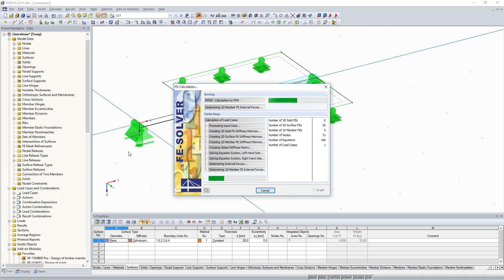[EN] [PL] FAQ 004497 | Jak mogę uwzględnić elastyczność sąsiednich obiektów, które nie mają zwoln...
Pytanie:
Jak mogę uwzględnić elastyczność sąsiednich obiektów, które nie mają zwolnienia liniowego?

Odpowiedź:
W FAQ 002762 wyjaśniono problem polegający na tym, że funkcja zwolnienia liniowego może być problematyczna w przypadku zwolnienia więcej niż dwóch obiektów.

W przypadku sąsiedniego pręta istnieje dość proste rozwiązanie: Pręt lub węzeł liniowy sąsiadujący ze zwolnieniem liniowym jest po prostu umieszczany w zwolnieniu liniowym.

Rysunek 01 i wideo przedstawiają ten krok.